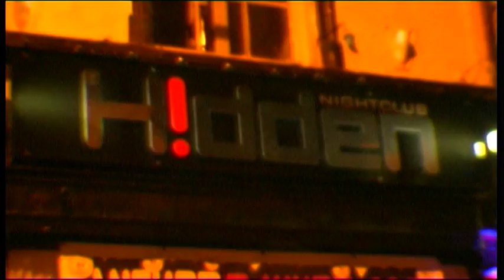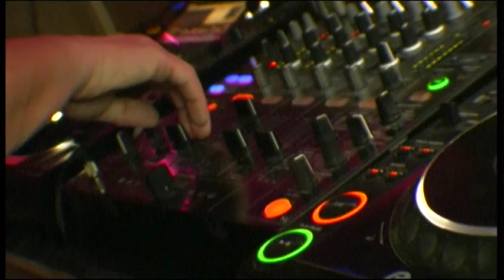AGTV Hidden Nightclub Rhyl - Clubland Launch Night with N-Trance & Flip n Fill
Produced by AGTV for Hidden Nightclub in Rhyl.  Launch Party including DJ KUTA from N-Trance, Flip n Fil, Skyla and Infexious